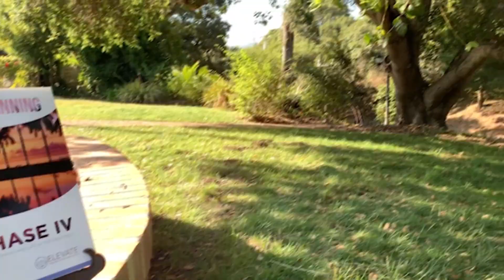Thriving In Mind and Body in Phase 2: Jeffrey F. Rising Above Addiction at Elevate✨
Check out this powerful testimonial showcasing the journey of triumph, resilience, and empowerment during Phase 2 completion at Elevate Addiction Services. ✨ Join a community that radiates hope, inspiration, and wellness.

🌍 OUR PURPOSE
Elevate’s Core Purpose is to RESTORE LIVES and EMPOWER PEOPLE, not just get them off drugs or alcohol. 💪